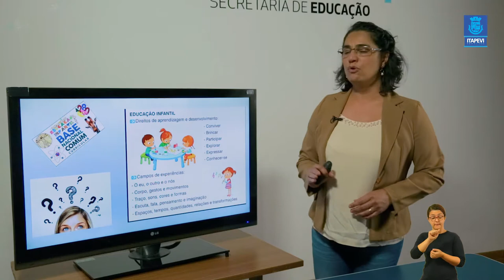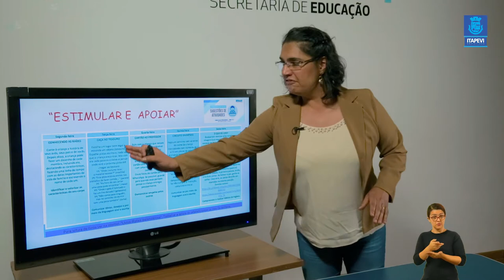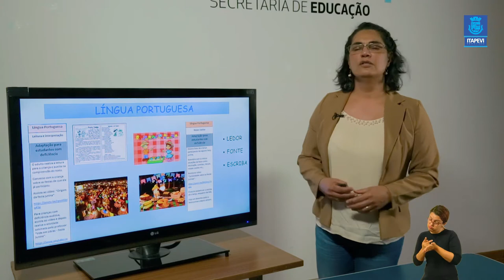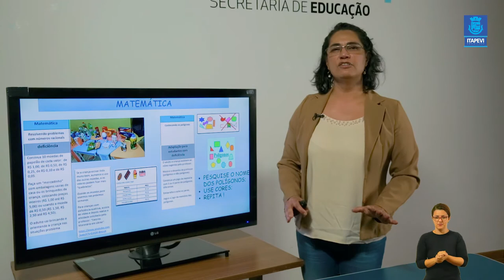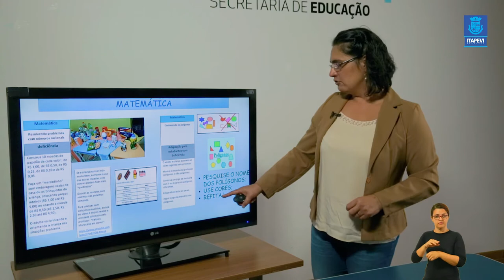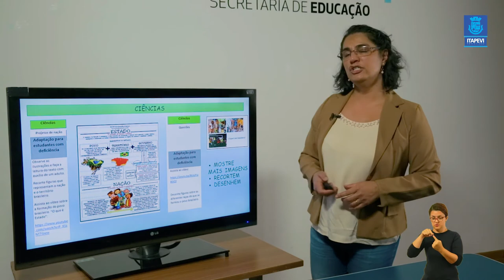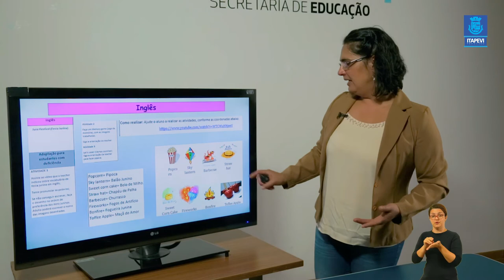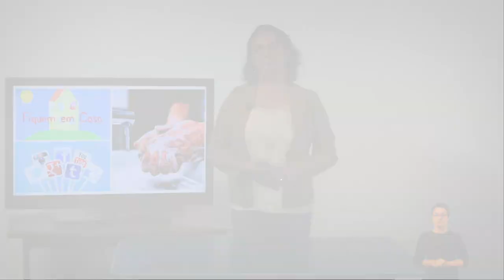LIÇÃO DE CASA - VIDEOAULA 06 PARA OS ALUNOS DA EDUCAÇÃO ESPECIAL